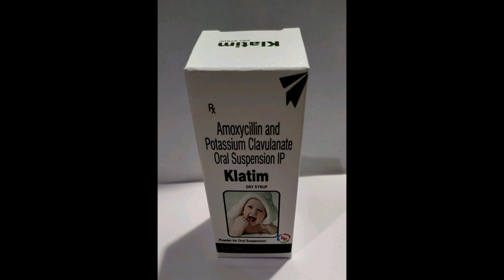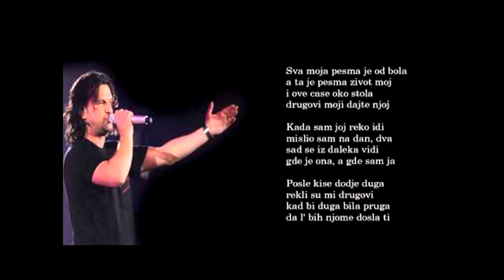Seksi x Lacku - Pare Pare *ali svaka reč je google slika*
Sva prava zadržava: Full House Ent.